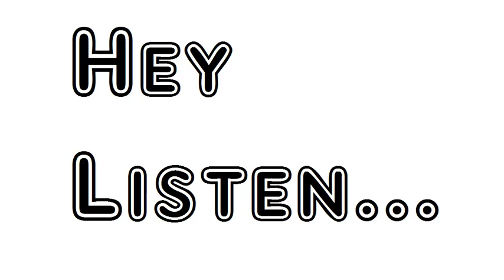Poem As a White Stone Anna Akhmatova